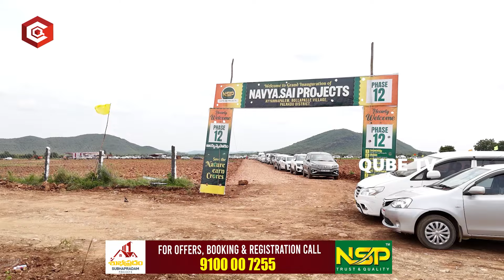8 లక్షల పెట్టుబడి పెడితే చాలు మీ లైఫ్ సెట్… : Subhapradam Project | Hyderabad Real Estate | QubeTV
8 లక్షల పెట్టుబడి పెడితే చాలు మీ లైఫ్ సెట్… : Subhapradam Project | Hyderabad Real Estate | QubeTV

NSP TRUST & QUALITY
SUBHAPRADAM
FOR OFFERS, BOOKING & REGISTRATION CALL